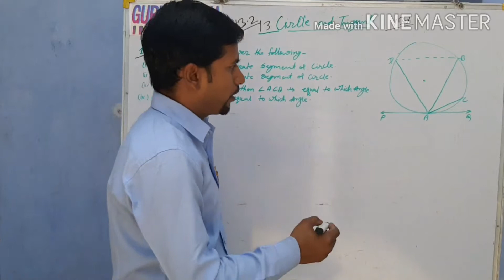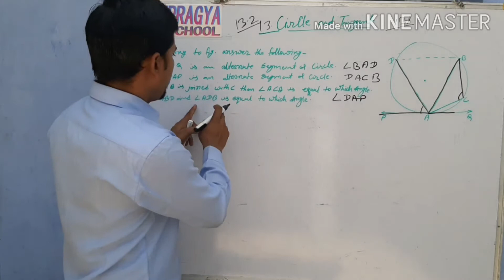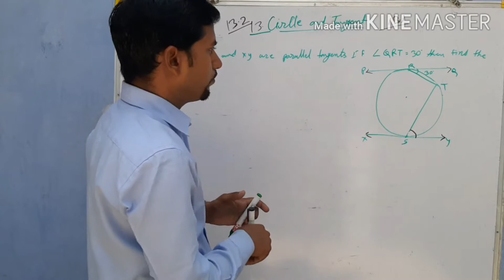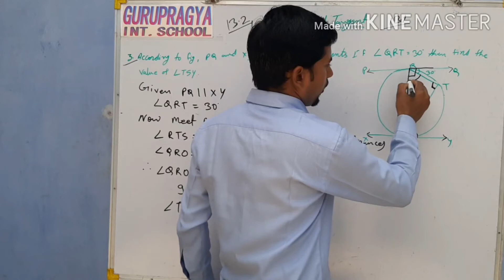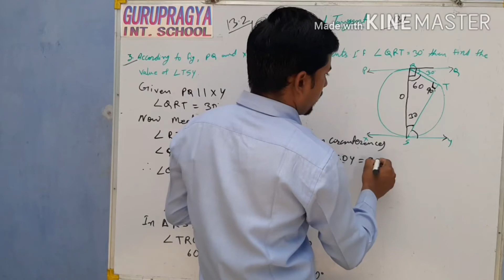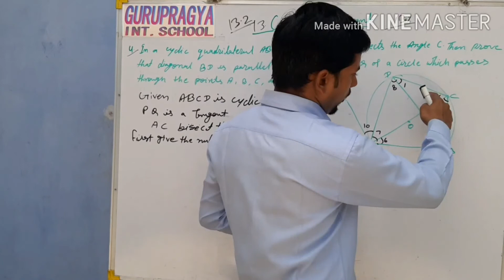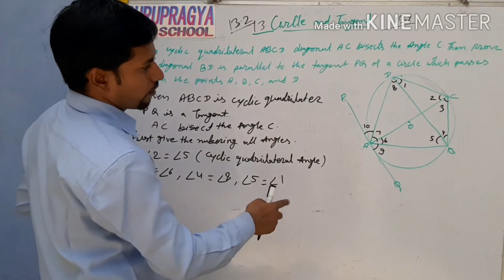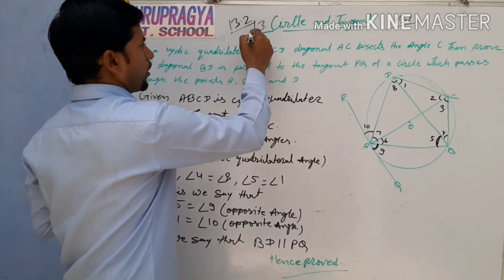Circle and tangent, tangent on circle, quadrilatral in circles, cyclic quadrilatral in circles, Guru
Definition: A circle is the locus of all points equidistant from a central point.
Definitions Related to Circles

arc: a curved line that is part of the circumference of a circle
chord: a line segment within a circle that touches 2 points on the circle.
circumference: the distance around the circle.
diameter: the longest distance from one end of a circle to the other.
origin: the center of the circle
pi (￼): A number, 3.141592..., equal to (the circumference) / (the diameter) of any circle.
radius: distance from center of circle to any point on it.
sector: is like a slice of pie (a circle wedge).
tangent of circle: a line perpendicular to the radius that touches ONLY one point on the circle.

Gurupragya international school raghunathgarh sikar Raj, best school sikar, best English grammar ka video, gurukripa sikar, online classes by school sikar, how to learn English easily, profesir Khowal sikar